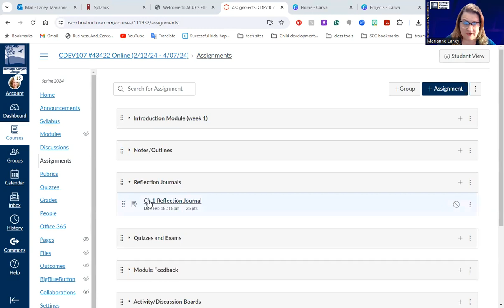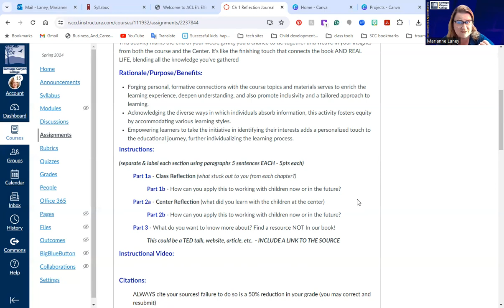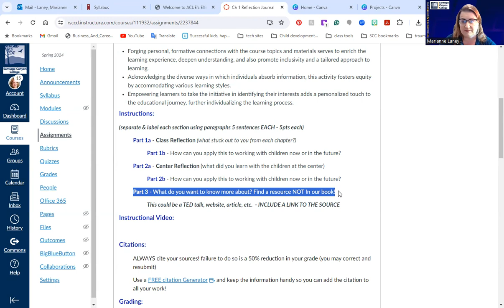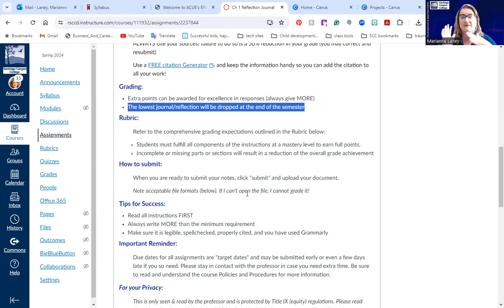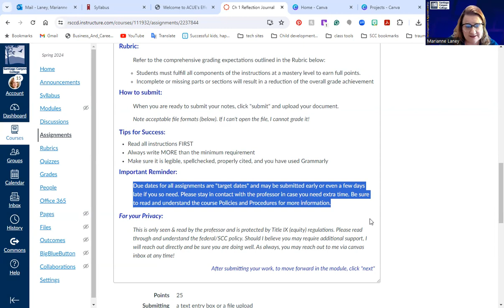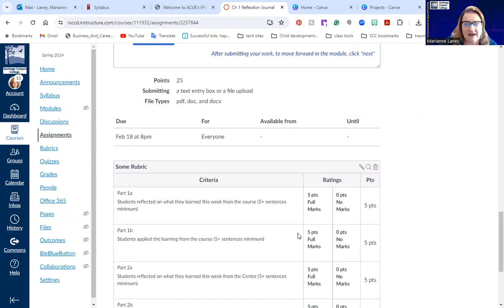APCD Journal Video